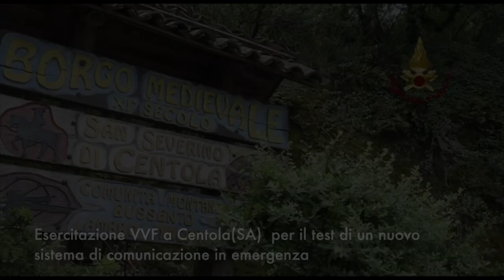Esercitazione VVF a Centola(SA) per il test di un nuovo sistema di comunicazione in emergenza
Fonte: Vigili del Fuoco